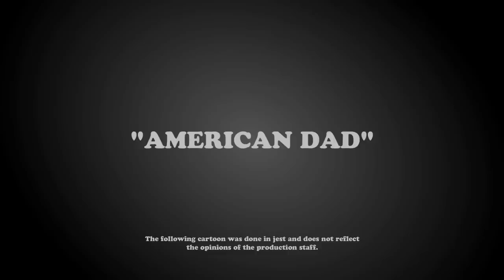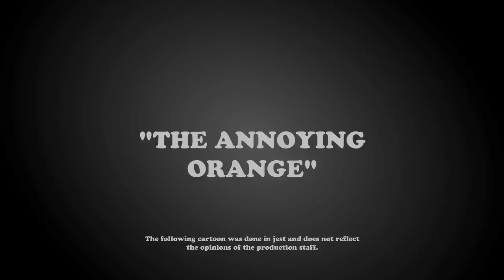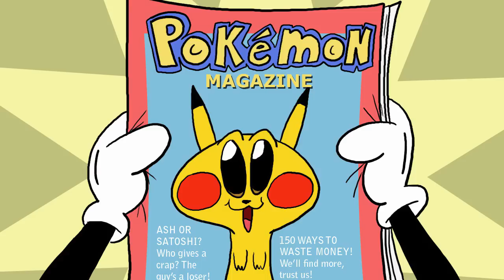Best of TOONS THESE DAYS | Cartoon Review Compilation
Our Best Most Recent Episodes of Toons These Days!

In this video we made a compilation of some of Doggy's best cartoon ramblings from "classic" reviled shows like Annoying Orange and Breadwinners, to old favorites like Steven Universe and Star vs. The Forces of Evil, to new favorites like Amphibia and The Owl House!
Would you like us to make more Toons These Days, leave a request in the comment section.

Toons These Days features Doggy D. Dachshund, an old toon from the 1920’s. He’s letting the world know that cartoons were better back in his day. Watch and hear what he thinks about your favorite show or movie! Warning: this cartoon might offend sensitive viewers.